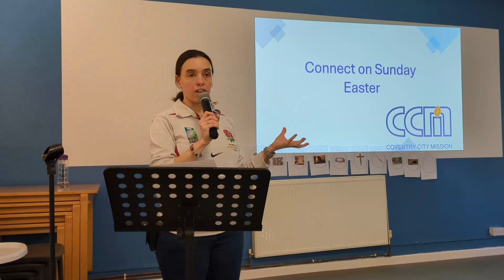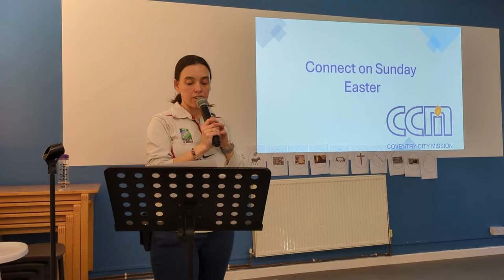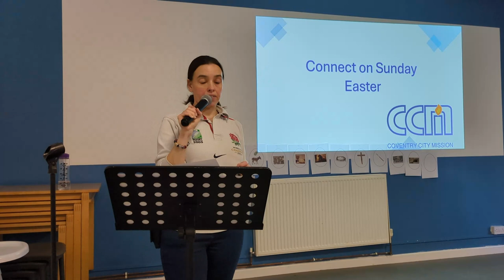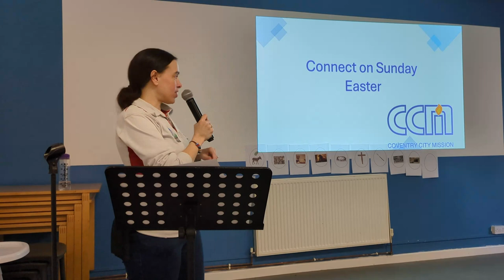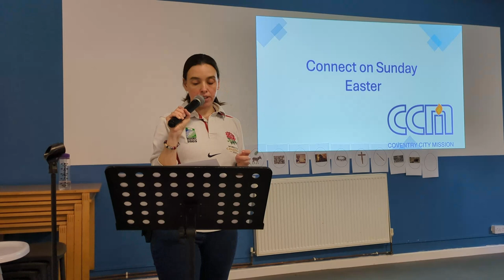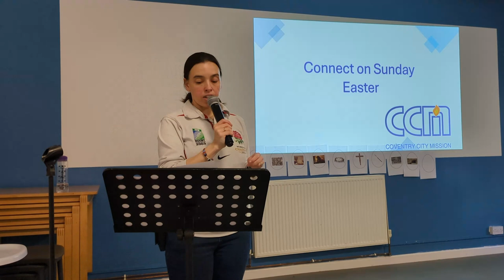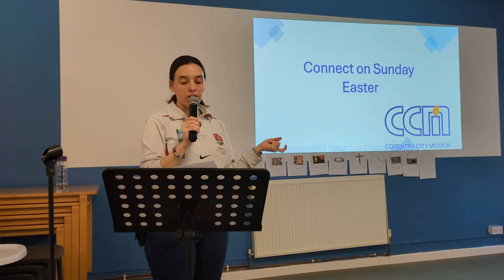Easter Connect on Sunday 17th March 2024